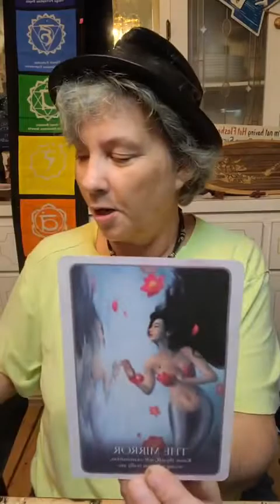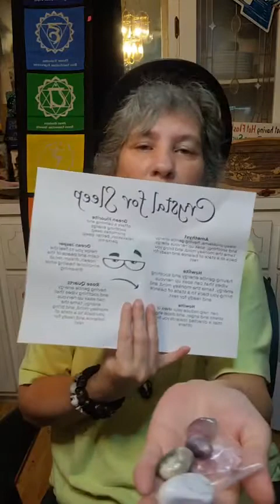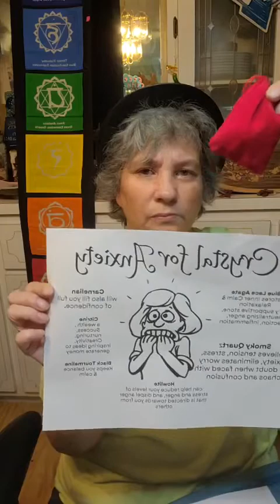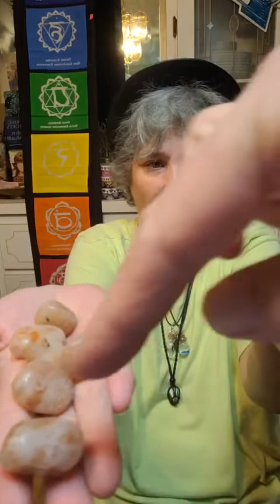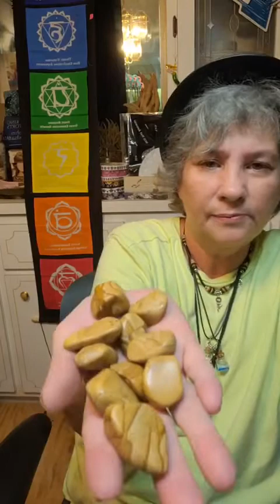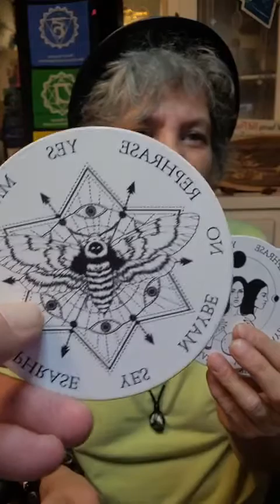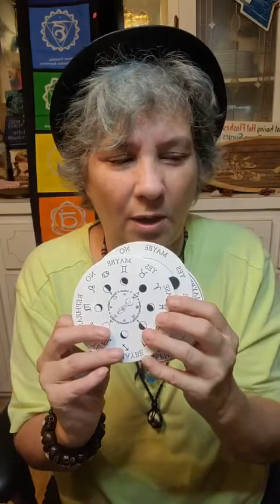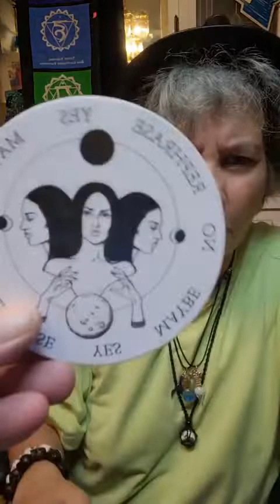Ain't No Hurricane gonna stop us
Liz's Lair created Live Broadcast November 11, 2022